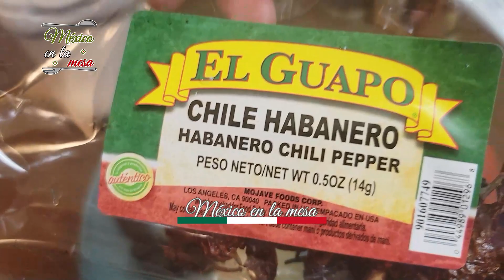Rica Carne En Salsa De Tomate en Chile Guajillo y Habanero Receta Sencilla Pero Muy Rica ❤️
Muchas Gracias Por Su Gran Apoyo 💝

México en la mesa
Muchas gracias.
Ingredientes:
1 kg De Paleta De Res
5 Tomates
½ Cebolla
2 Dientes De Ajo
3 Chiles Guajillo
3 Chiles Habaneros Secos
1 cda. De Orégano
Sazonador Sin Sal
Sal Al Gusto